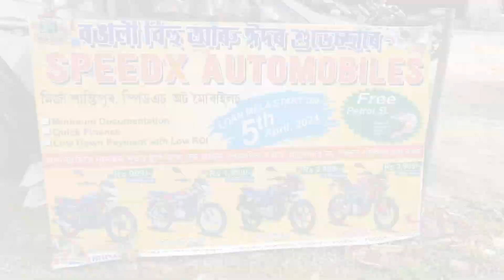বলিয়া ব'হাগৰ বা লাগিছে একাংশ চিকিৎসক চিকিৎসা কৰ্মীৰ গাত।